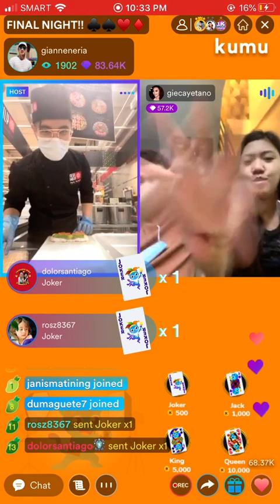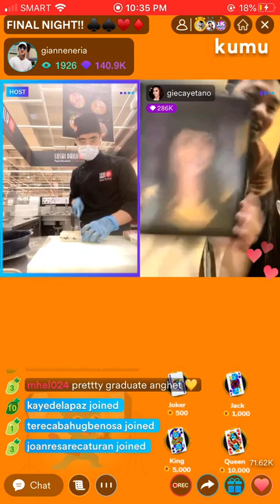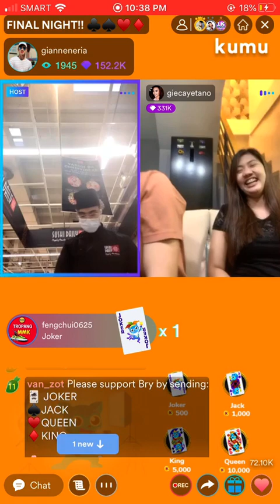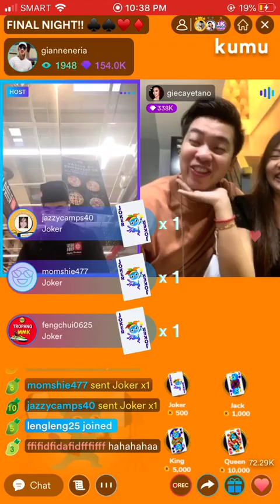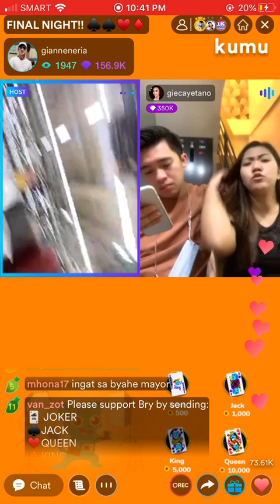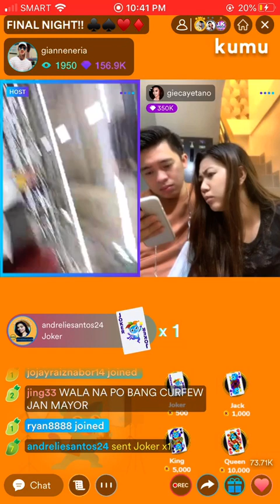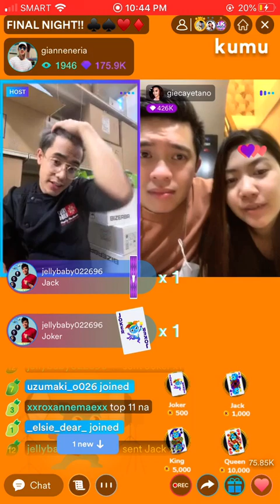Part 4:PAOLITA SUPPORTS BRY’s CAMPAIGN